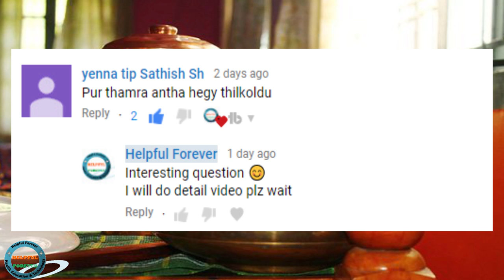Pure Copper In Kannada |How to Check Pure Copper | How to Test Pure Copper | Helpful Forever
These all aspects have been covered in this video. I hope you will like this video.

ನಮಸ್ಕಾರ ಸ್ನೇಹಿತರೇ ಅಮೆಜಾನ್ ಮತ್ತು ಫ್ಲಿಪ್ ಕಾಟ್೯ ನಲ್ಲಿ ನೀವು ಈ ಉತ್ಪನ್ನವನ್ನು ಖರೀದಿಸಲು ಬಯಸಿದರೆ, ಅಮೆಜಾನ್ ಲಿಂಕ್ ಮತ್ತು ಫ್ಲಿಪ್ ಕಾಟ್೯ ಲಿಂಕ್ ಗಳು ನಿಮಗಾಗಿ ಕೆಳಗೆ ಕೊಡಲಾಗಿದೆ.
Hi, friends if you want to buy in Amazon and Flipkart the links are here for you.
1) - Dr. Copper World'S First Seam Less Copper Water Bottle
2) - Indian Art Villa Hammered Steel Copper Handi Bowl With Lid, For Serving Dishes, Tableware, 750 Ml
3) - Indian Art Villa Steel Copper Sauce Pan with Brass Handle (Silver and Brown, 600ml)
4) - INDIAN CRAFTIO PURE COPPER TRAVELER WATER BOTTLE, JOINT-FREE, LEAK-PROOF, BEST QUALITY, 100 % PURE COPPER
Indian Art Villa Steel Copper Sauce Pan with Brass Handle (Silver and Brown, 600ml)
6) - KaBi Copper Biryani Karahi, 1.2 Litres/17.50cm, Reddish Brown